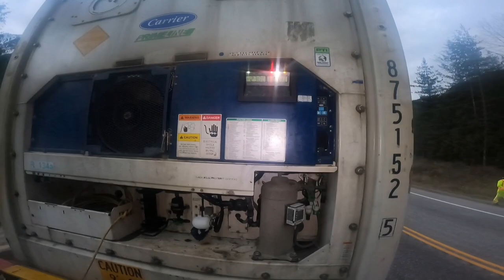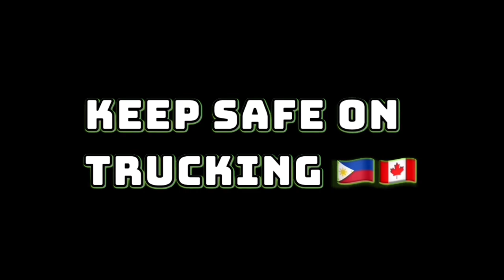Semi-Truck Driver Hit Electricity Pole, Broke His Arm | Lakay Pinoy Trucker🇨🇦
Semi-Truck Driver Hit Electricity Pole, Broke His Arm
trucking
rookie driver
beautiful scenery
truck driver
dangerous
slippery
icy road surface
winter drive
driving
block ice
Accident